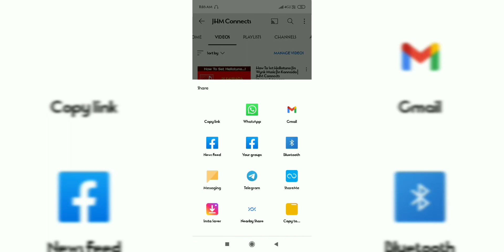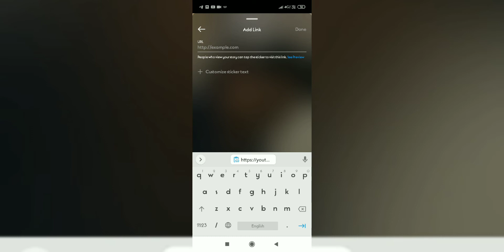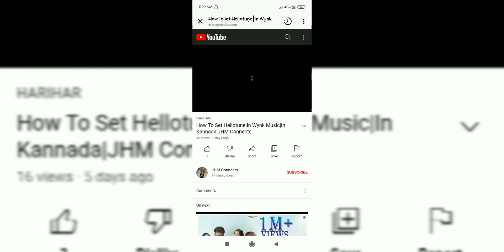How To Add YouTube Link In Instagram|Stories|In Kannada|JHM Connects